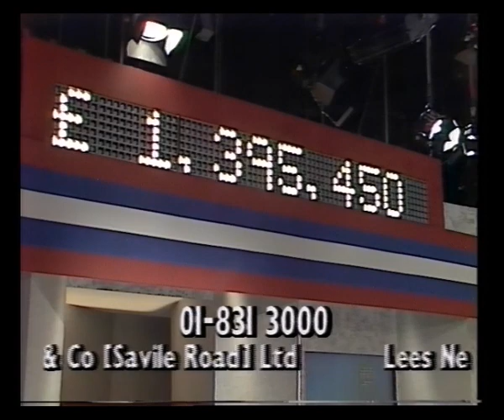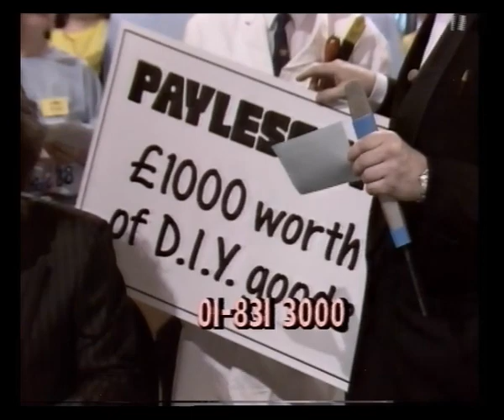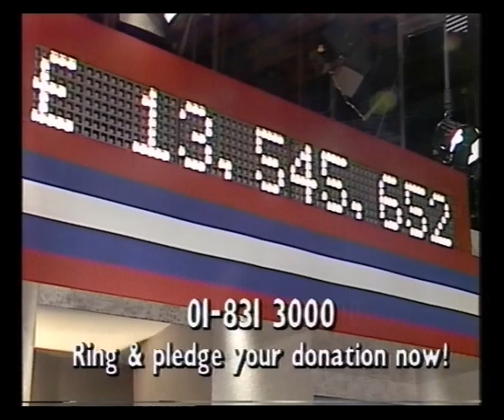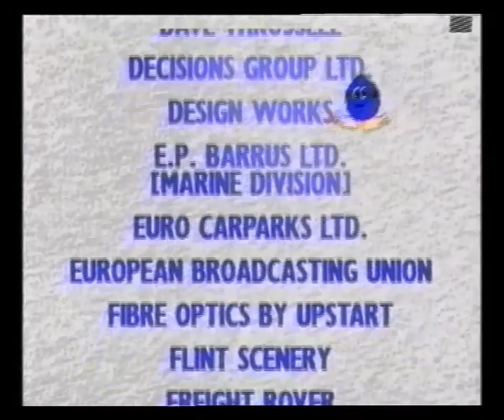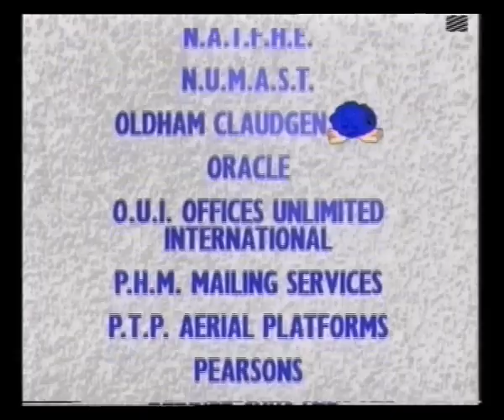ITV | Telethon 88 | 29th / 30th May 1988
Clips from the 1988 ITV Telethon including London area opt-outs